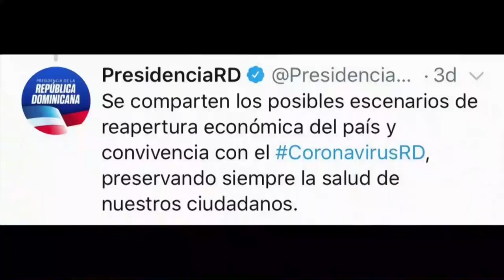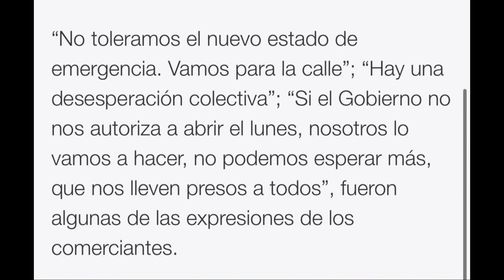El impacto que podría tener una apertura gradual de la economía según Carolina Medina